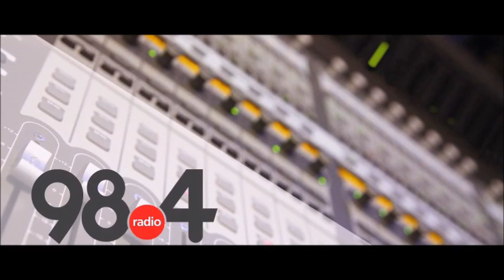Μεσημβρινό Δελτίο Ειδήσεων 10/5/2022